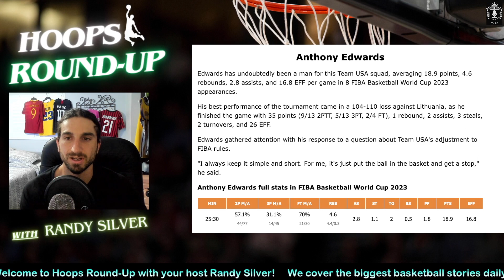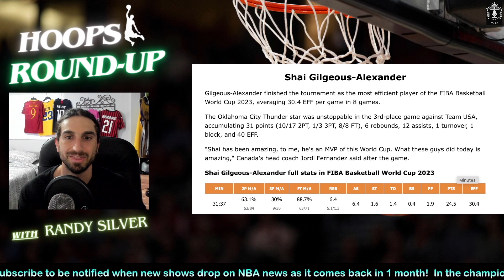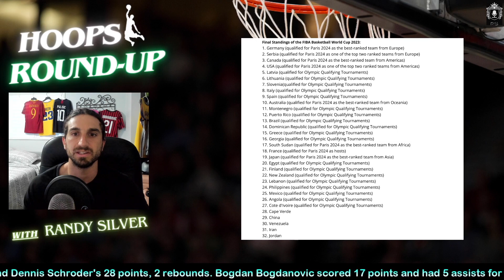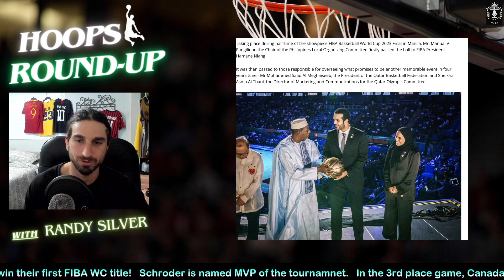FIBA World Cup Awards and All-Tournament Team | FIBA World Cup Review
On this episode of Hoops Round-Up, we review the FIBA World Cup awards, all-tournament team, brackets, who qualified for the 2024 Paris Olympics, and more. Check out this video for a full championship game review of Germany beating Serbia and 3rd place game review of Canada beating the US

Now that FIBA World Cup Review videos are over, we will transition to NBA recaps as the new season starts in 1 month!

00:00 Intro
00:10 FIBA World Cup MVP
00:25 FIBA World Cup All-Tournament First Team (5 All-Stars)
3:00 FIBA World Cup Best Coach
3:35 FIBA World Cup Best Defensive Player
4:12 FIBA World Cup All-Tournament Second Team
4:50 FIBA World Cup Best Young Player
5:12 Teams that have qualified for the 2024 Olympics in Paris
6:35 Recap and Ending